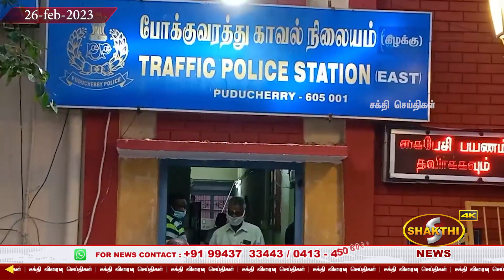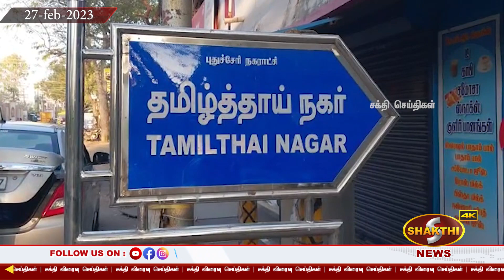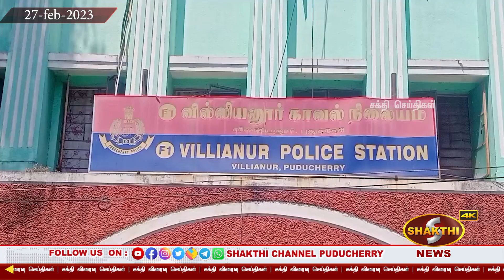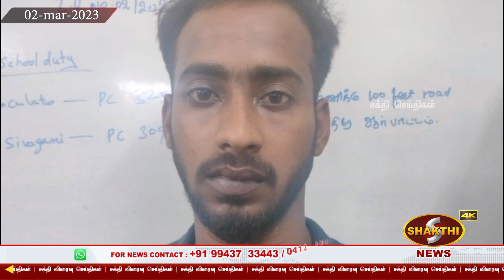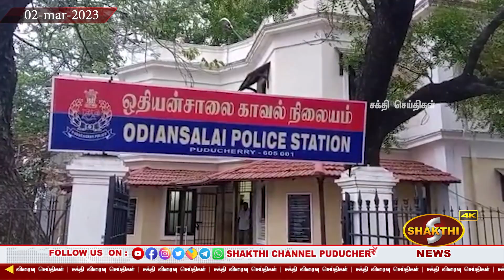|புதுச்சேரின் இந்த வார குற்ற செய்திகளின் தொகுப்பு ( Feb-26)(04 -mar )